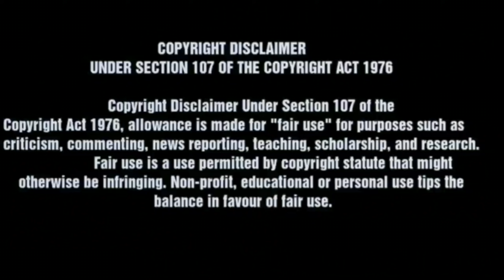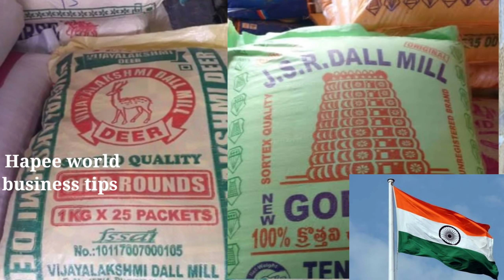Urad Dal Business - తిరుగు లేని, ఎదురు లేని బిజినెస్ ఐడియా